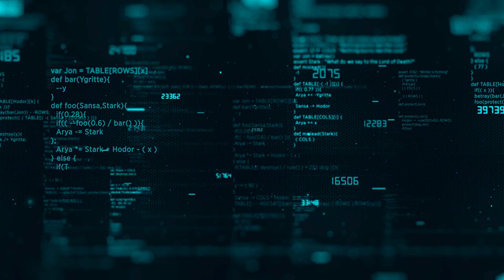Dive into the World of Cyber: 4K Green Hacking Abstract Background | No Copyright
Step into the realm of cyber with our mesmerizing 4K Green Hacking Abstract Background. This captivating video backdrop features intricate patterns and shades of green, evoking the essence of hacking and digital intrigue.

Tailored for filmmakers, content creators, and designers, this abstract background adds a touch of intensity and sophistication to any project. Whether crafting a cyber-themed video, promotional content, or artistic montage, this backdrop elevates visuals with its bold presence.

With high-resolution 4K quality, every detail of the abstract design is rendered with stunning clarity, ensuring an immersive viewing experience.

Transform your content and immerse viewers in the captivating world of cyber with our 4K Green Hacking Abstract Background.